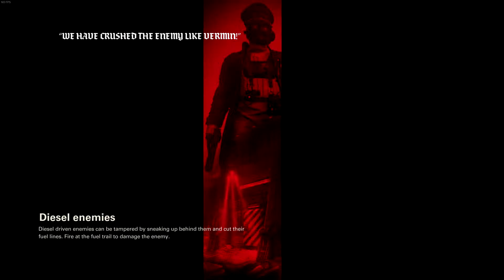Wolfenstein II: The New Colossus!: E.P.19 - Taking My New Body For A Spin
Well, now I have a second PC for streaming, I'm back on the pc version, and after a quick catchup, we can move towards finally completing this game.

Second Description:
Well, after getting fed up with the PC version of the game, I bought it from Amazon on PS4.

Original:
I love Wolfenstein! Sadly this one ruined the start for me as I had a weird Alt+Tab issue, and then have a continual battle getting this to record.

GAME INFORMATION:

Game: Wolfenstein II: The New Colossus

Developer/Publisher: Machine Games/Bethesda